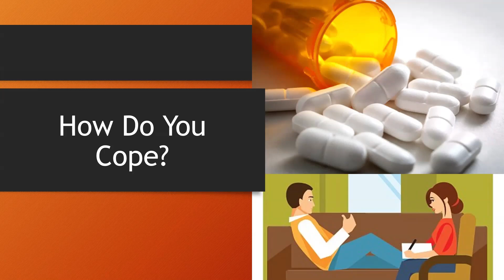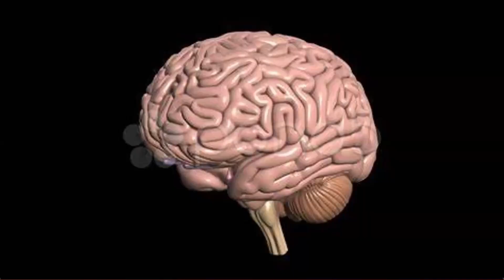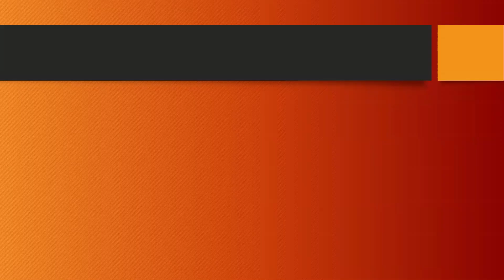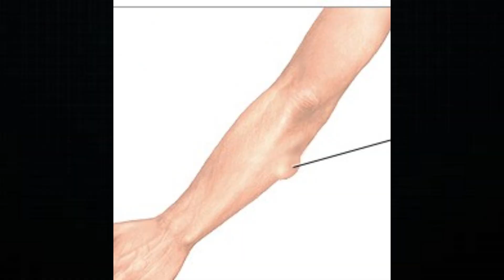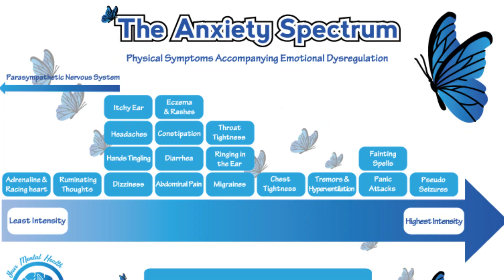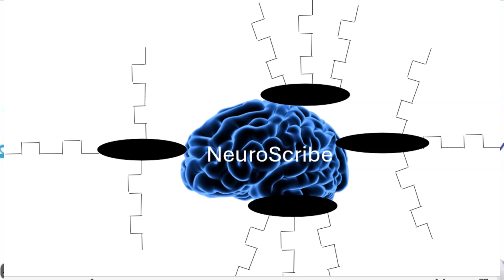How Neuroplasticity Cures Anxiety, Depression and Mental Health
Often times people only think about therapy or medications as options for managing mental health. With the process of Neuroplasticity, you can learn to change the brain to change your life! This systematic process reduces anxiety, overcomes depression and panic attacks and allows you to live the life you are destined for! Don't waste another day! Your only regret is that you didn't start sooner!